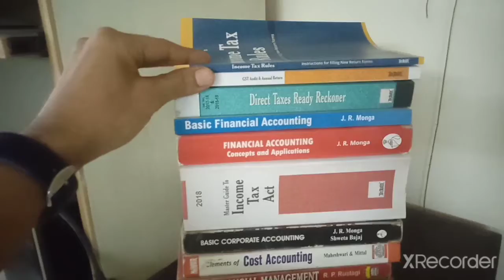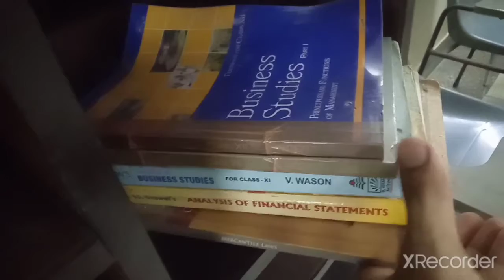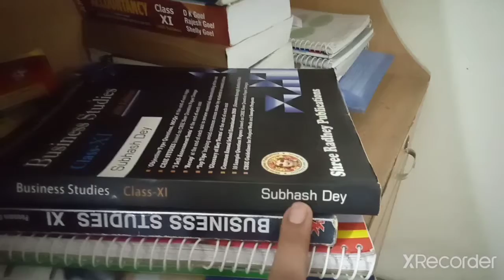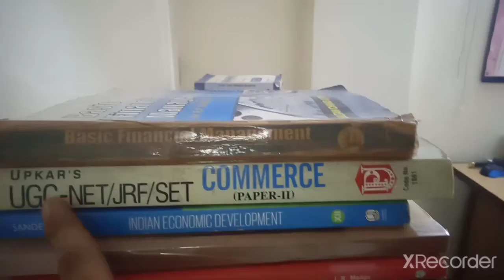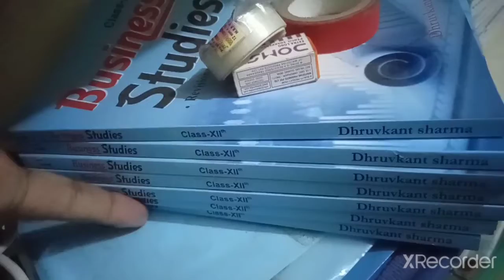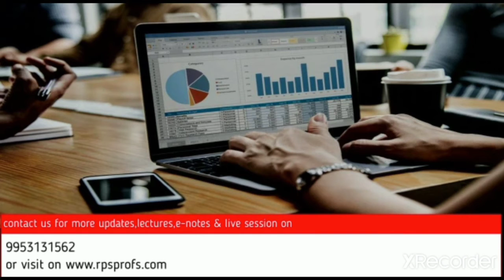Book 📚 Mela|| Get any Book free of Cost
Address- Edurun Foundation
86 ground floor Street no-10 Tughlakabad extension New Delhi 110019.

Pls Promote my Initiative.
Keep Learning Everyday 💐💐

Get Full Business Studies and Economics latest recorded session at very Nominal fee with e.notes for Class 11th and 12th.
24*7 Doubt assistance on call and whatsapp.

Happy Learning 💐